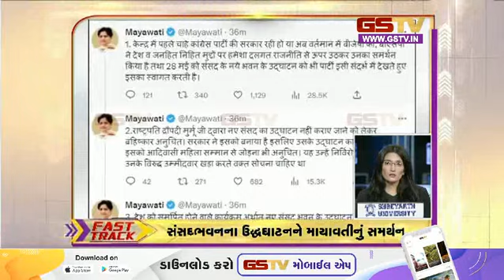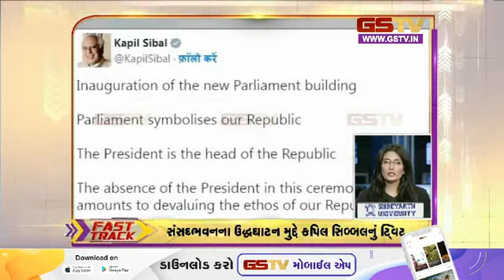ગુજરાતના સમાચાર| 26-05-2023 | Gstv Gujarati News